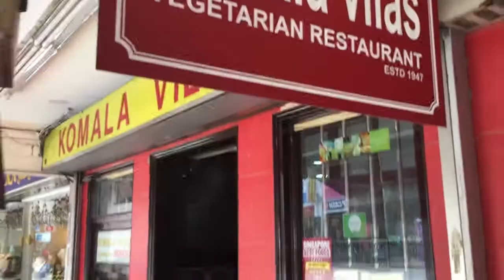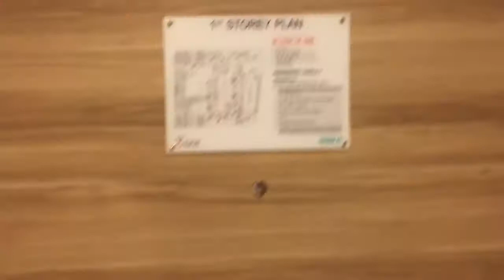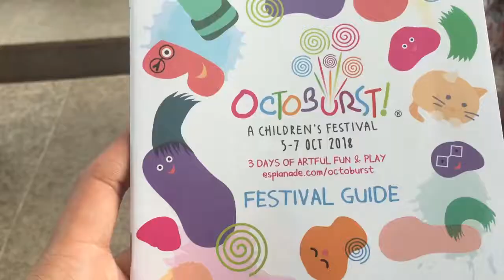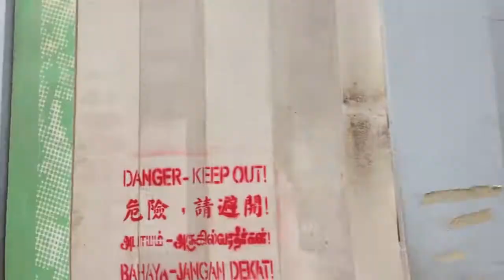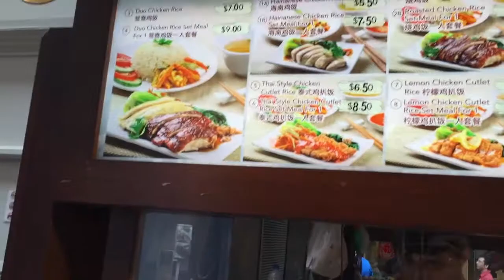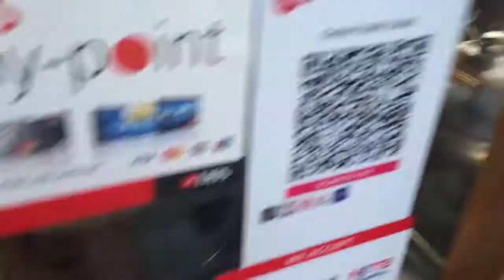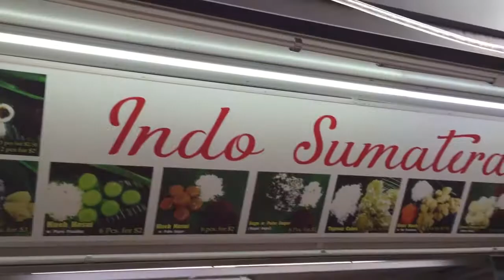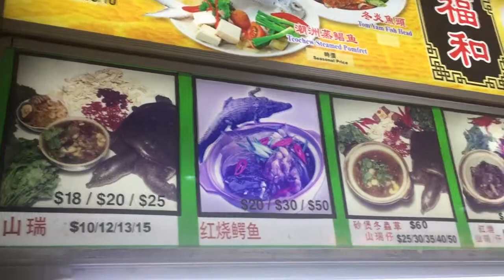Holiday to Singapore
Hello, I'm Yonathan and also with my wife Prisca. we are from Indonesia, and now we are going to babymoon! yeay!
and this momment we are go to our favourite place country, Malaysia and also Singapore.  In this video we are recorded some moment in our trip in Singapore.